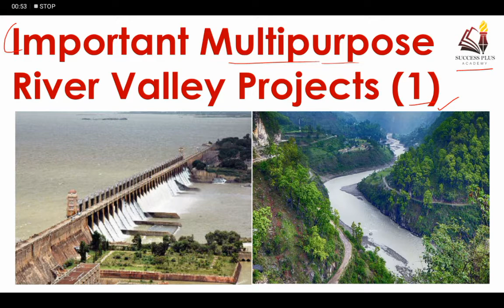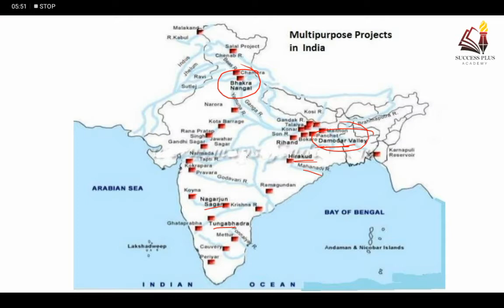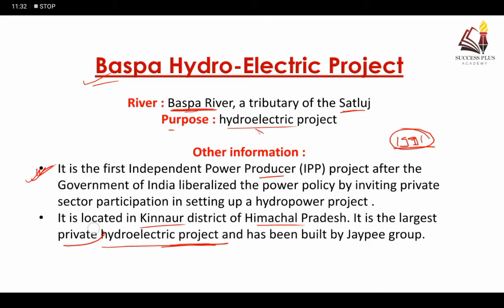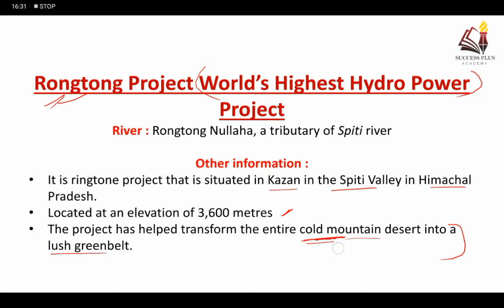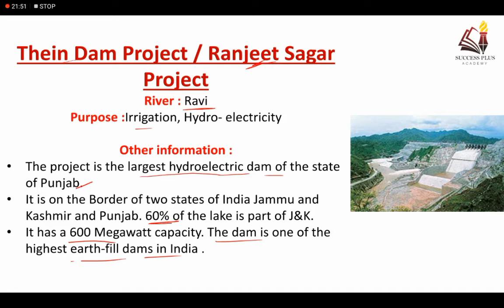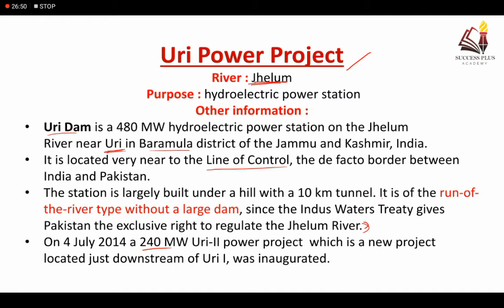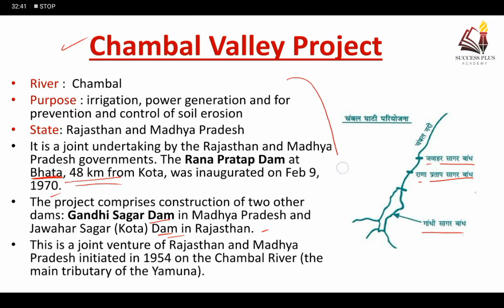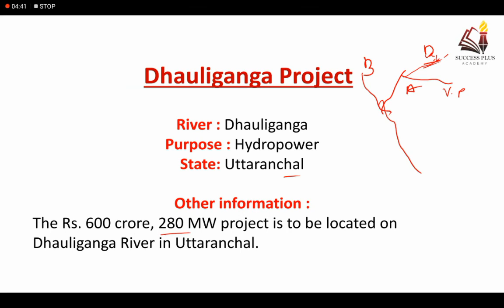Important Multipurpose River Valley Projects of India (1) || प्रमुख बहुउद्देशीय नदी घाटी परियोजनाएं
Dams were traditionally built to impound rivers and rainwater that could be used later to irrigate agricultural fields. Today, dams are built not just for irrigation but for multipurpose projects where the many uses of the impounded water are integrated with one another. For example electricity generation, water supply for domestic and industrial uses, flood control, recreation, inland navigation,
fish breeding etc.
There are many Multipurpose river  valley projects in India some of them are very important for various Competition exams like SSC, Railways and State Pscs . here we have discussed them i two parts. so have a look.
This is very informative video for all of those who want to get some information about our projects & those who are Preparing for various competition exams Like UPSC , SSC , Railways , State_PSCs & many more.